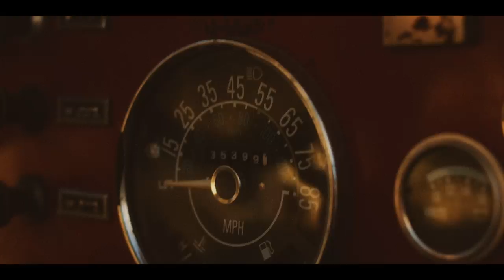the night game | i feel like dancing (official video)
listen now to "i feel like dancing" and other songs off the upcoming album, dog years, on your favorite platform